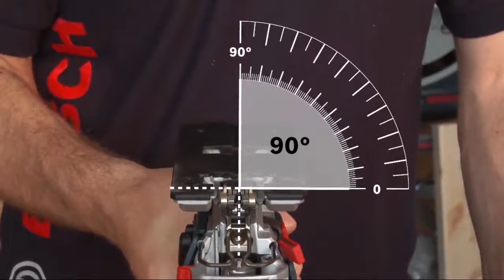Лобзик GST 160 BCE Professional Bosch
Компания МВ Групп официальный дилер BOSCH на территории РФ